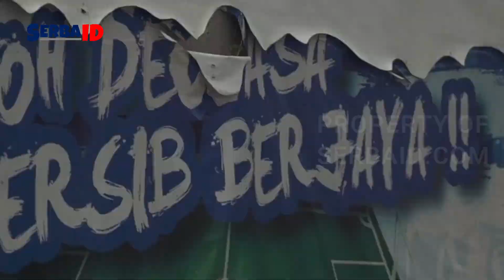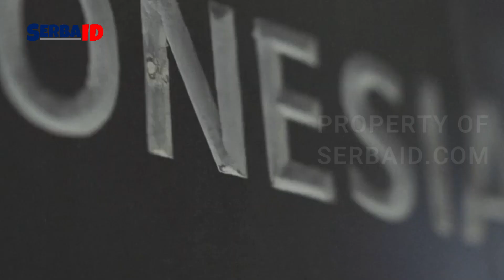5 Kota yang Jadi Surga Kuliner di Indonesia !!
Rasanya memang tepat kalau kita menyebut makanan sebagai bahasa antar budaya. Dengan begitu banyaknya budaya di negeri kita ini, butuh bertahun-tahun untuk bisa menncicipi semua hidangan dari setiap kota yang ada. Kota mana saja sih yang menghidangkan makanan paling lezat di Indonesia? Bagi Loopers yang doyan makan dan merupakan petualang kuliner sejati, kamu harus pergi ke kota-kota ini sebelum ngaku sebagai seorang foodie.